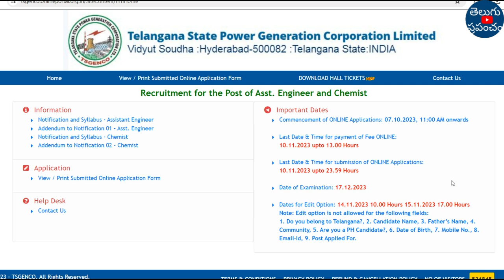How to download TS GENCO hall ticket 2023 telugu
Hi, welcome to the Teluguprapancham YouTube Channel.How to download TS GENCO hall ticket 2023 telugu | TS GENCO hall ticket download 2023.